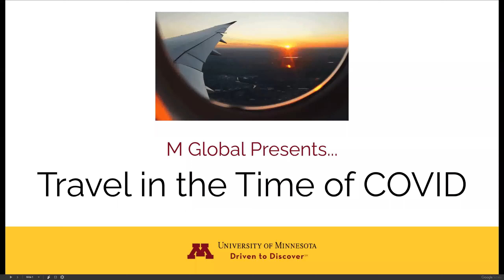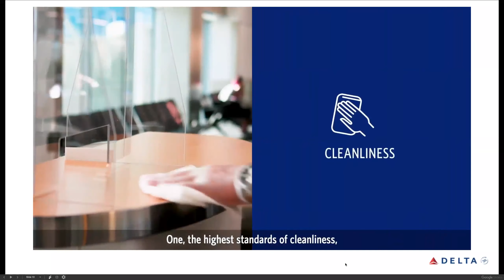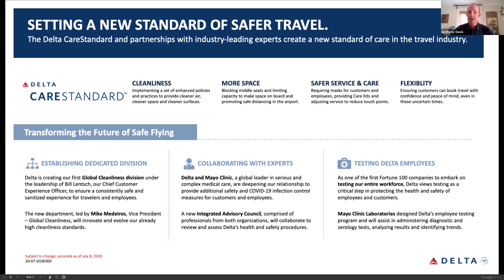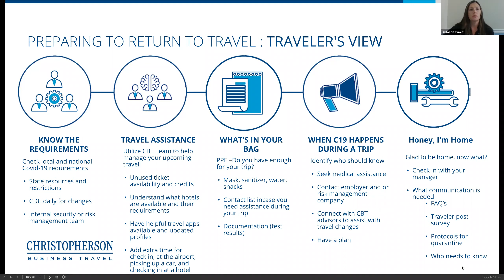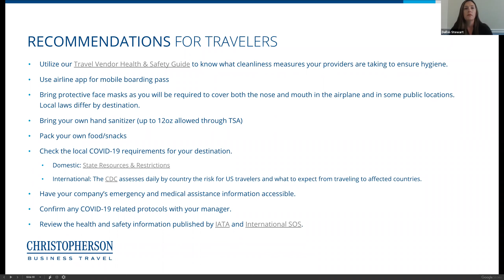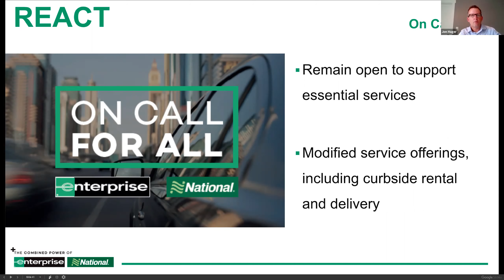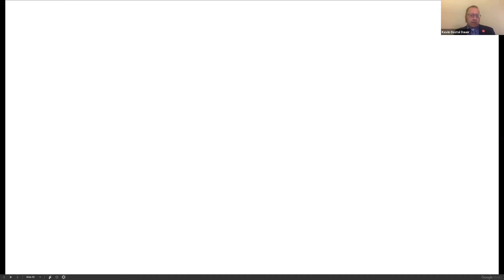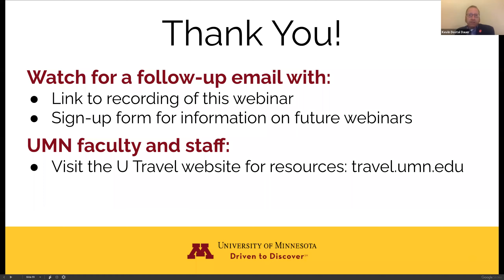M Global Presents...Travel in the Time of COVID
The COVID pandemic has changed how we travel, from checking in to a hotel and boarding a plane, to deciding whether to travel at all. What will travel look like going forward? This event brought together representatives from the University's travel partners and staff from U Travel and the Global Programs and Strategy Alliance to discuss the changing nature of travel in the time of COVID and beyond.

Participants:
- Anthony Davis, Delta Air Lines
- Dallas Stewart, Christopherson Business Travel
- Jon Hager, National/Enterprise Car Rental
- Beth Tapp, Director of Purchasing Services - U Travel
- Rebekka Gronfor White, U Travel
- Kevin Dostal Dauer, GPS Alliance

M Global Presents... is an occasional series of discussions and presentations highlighting the impact of the University’s international teaching, research, and engagement and other timely global-related topics. The series is presented by the GPS Alliance, with support from partners across the University.